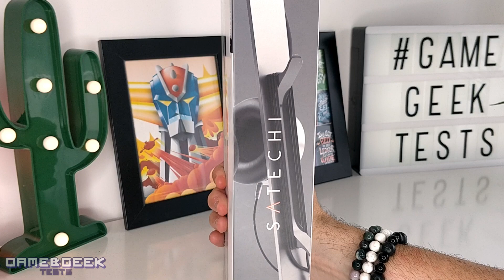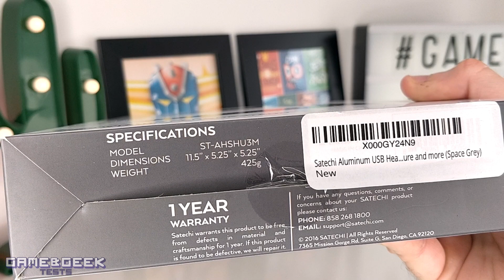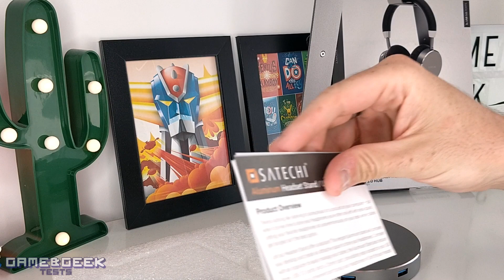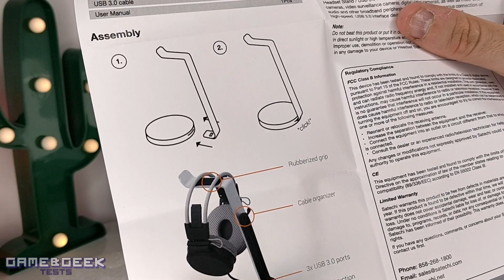🎧 SUPPORT DE CASQUE en ALUMINIUM + HUB USB 3.0 | SATECHI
LIEN PRODUIT AMAZON

SUPPORT DE CASQUE – Rangez facilement vos casques pour qu’ils soient toujours à votre portée ! Comprend une empreinte pour aider à désencombrer et organiser votre espace de bureau

CONNECTEZ VOS APPAREILS USB – Inclus 3 ports USB 3.0 pour transférer ou sauvegarder vos donnes, avec une vitesse jusqu’à 5 Gbps.

ORGANISEZ VOS CÂBLES - Équipée d’un crochet à l’arrière pour emballer et ranger vos câbles lorsque vous ne les utilisez pas

PRISE SECURISÉE EN CAOUTCHOUC – Comprend une prise caoutchoutée pour sécuriser vos casques et les garder en place tout en empêchant les égratignures

COMPATIBILITÉ UNIVERSEL - Compatible avec tous les casques incluant Bose, Beats, Sony, Panasonic, AKG, JBL, Audio-Technica, Sennheiser, Shure et plus encore